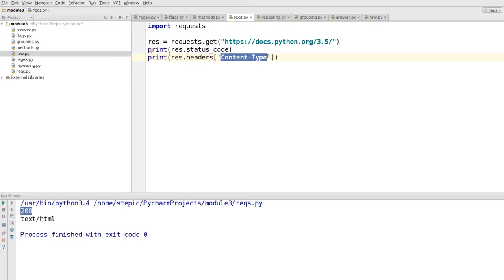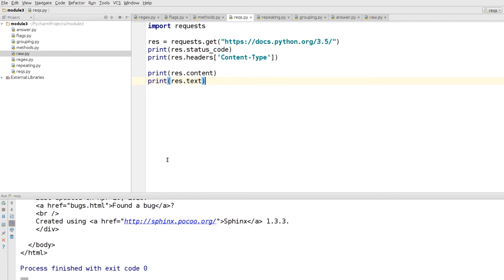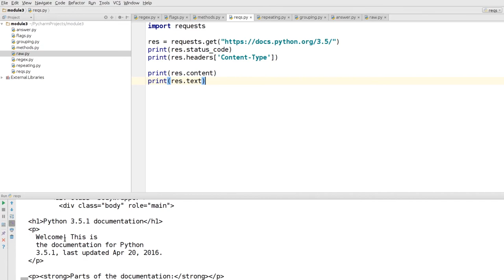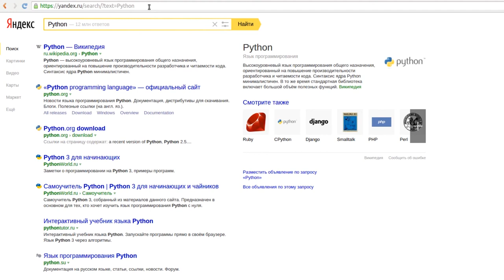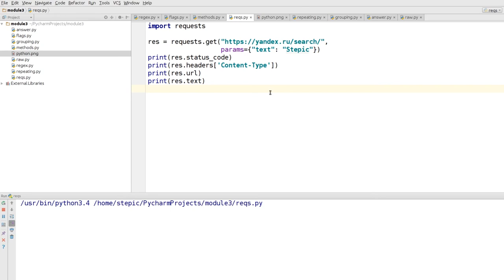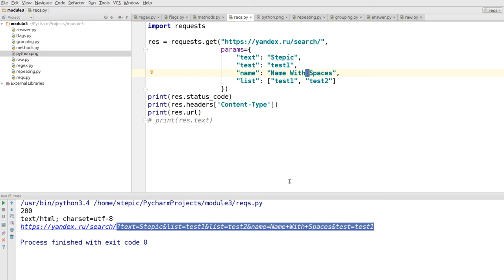Python: основы и применение - 74 урок. Обзорно об интернете: http-запросы, html-страницы и requests